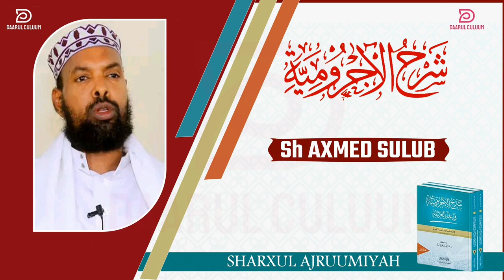AJRUUMI || 006 || SH AXMED SULUB